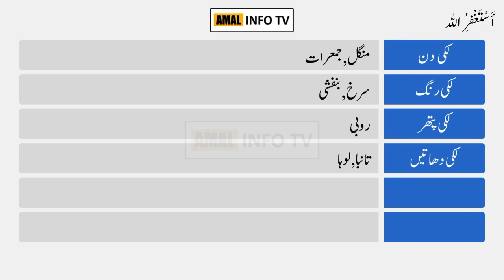Allah Ditta Name Meaning in Urdu | Allah Ditta Naam Ka Matlab Kya Hai | Amal Info TV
Allah Ditta (اللہ دتہ) is a Muslim boy Name. The allah ditta Name Meaning in Urdu is "اللہ کی طرف سے دیا گیا ہے۔". Allah Ditta name is Arabic originated, and the Lucky Number is seven (7) which is related/connected with Islamic Name allah ditta. Also find other important details about allah ditta name in this Video Like Color, Compatible Stone & Metals, Religion, Language, and Many More..!!

👉 Detail: In this video you will find all kind of details about allah ditta name meaning in urdu, allah ditta name meaning in urdu & lucky number, allah ditta name status, allah ditta name meaning whatsapp status or if you have any other query so you can ask in the comments section.